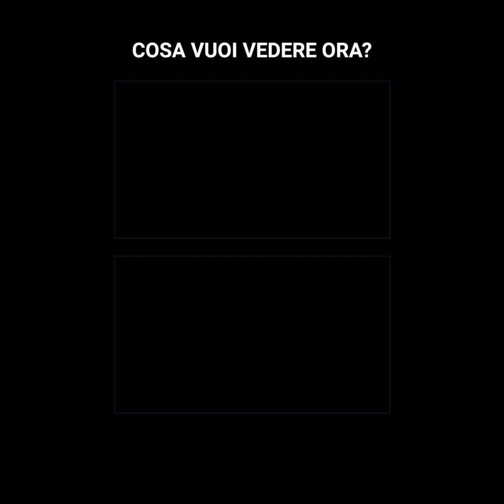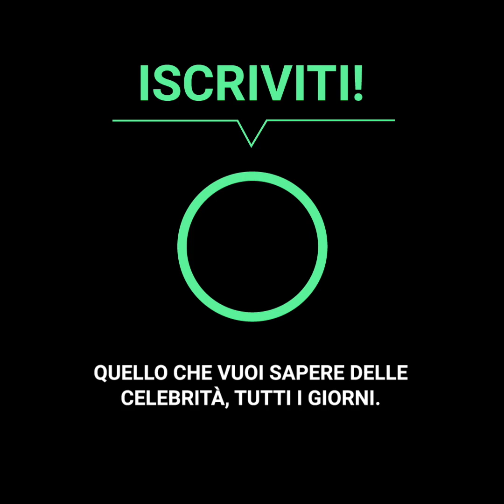La complicata situazione che ha colpito Nicolas Cage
Nicolas Cage non smetteva di insultare il personale mentre passeggiava scalzo e con un pantalone leopardato. La situazione era a dir poco pessima, ma la verità è che il suo deludente comportamento è dovuto ad una terribile notizia che l’ha fatto sprofondare nella miseria...